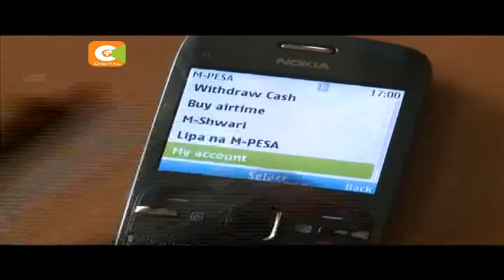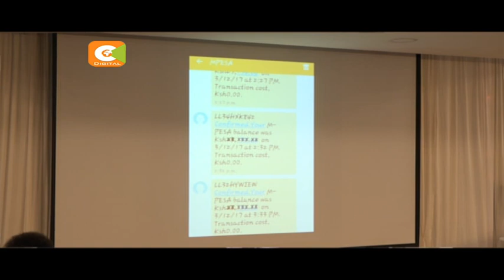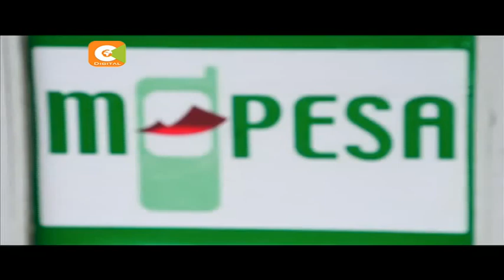Safaricom yazindua mfumo mpya wa Mpesa kwa walemavu wa kuona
Wateja wa huduma ya M-Pesa wasiokuwa na uwezo wa kuona sasa wana nafasi ya kutumia huduma hiyo bila kuhitaji msaada wa mtu. Hii ni baada ya kampuni ya Safaricom kuboresha huduma hiyo kwa minajili ya matumizi bora miongoni mwa wateja walio na ulemavu wa macho.